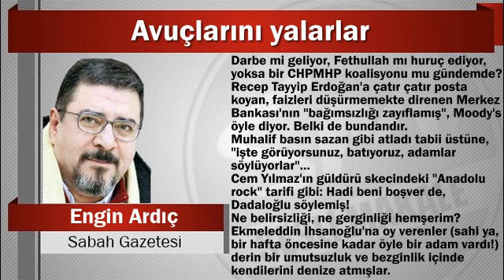Engin Ardıç : Avuçlarını yalarlar